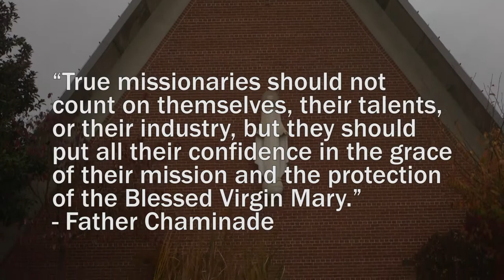Chaminade Campus Ministry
GEAR:
Camera : Canon T6i
Lens : Canon EF24-105mm f/4L IS
Software: Premiere Pro